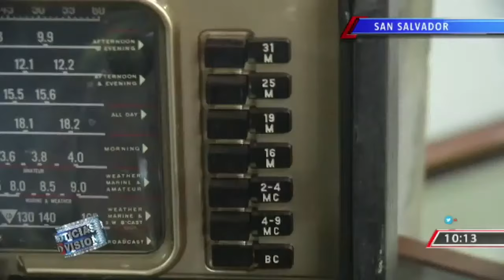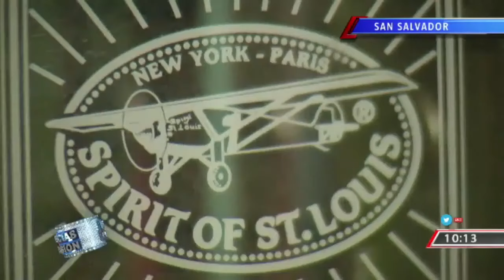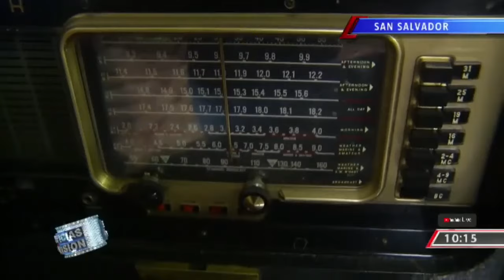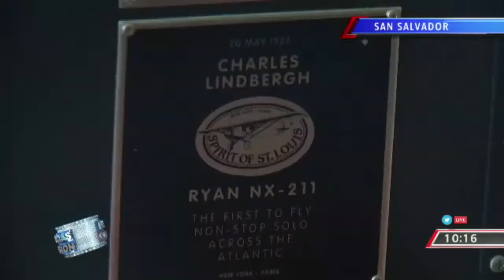LA COLECCION DE RADIOS ANTIGUOS DE DON MANUEL MONTES MAZARIEGO